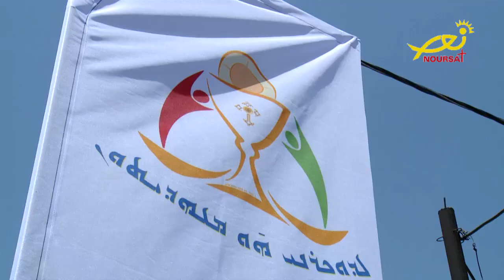لقاء عنكاوا للشباب 2023